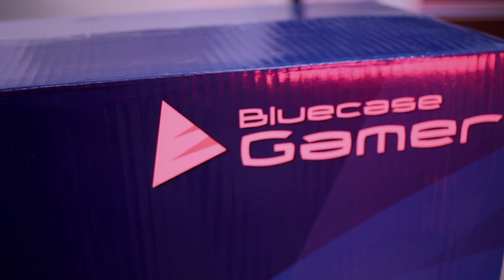Gabinete Gamer Barato! | Unboxing do Gabinete Blue Case Gamer BG-015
Tá precisando de um gabinete barato, com um airflow legal e suporte para watercooling? É o Blue Case Gamer BG-015!

E aí pessoal que é o Diogo de volta com
mais um vídeo e a gente acabou de receber esse gabinete da blue case é um gabinete
gamer da blue case branco é o BG - 015

O gabinete BG-015 da Blue Case chama a atenção pelo seu design ele tem um design super simples e minimalista, ele é todo branco e a parte frontal dele, possui ainda uma textura que lembra um pouco aço escovado.

A parte de dentro dele é super bem organizada então a gente consegue fixar a placa-mãe na
parede lateral e todos os cabos ficam escondidos atrás dessa parede e possui ainda duas gavetinhas pra gente colocar hds de tamanho convencional 3/5"

A parede lateral dele é de acrílico transparente permitindo que nós enxergamos dentro desse gabinete ele possui também aquela separação na parte inferior onde a gente consegue colocar uma fonte atx tamanho padrão.

Se você for um usuário de WaterCooling ele também permite que você coloque a bomba e um radiador ali na parte interna cabe tranquilamente junto com uma placa de vídeo parruda numa boa.

Já falando sobre refrigeração esse gabinete é muito bem ventilado e possui
uma entrada de ar na parte inferior e entrada de ar na parte frontal e
exaustão na parte traseira.

Na parte superior ainda na parte superior a gente encontra um filtro fixado por ima muito prático para a gente tirar e limpar é porque costuma acumular sujeira e ainda na parte superior a gente encontra também os comandos dele de ligar e desligar portas usb entrada de head fone e microfone.

Achei muito prático isso dos comandos ficarem na parte superior na parte frontal dele a gente ainda tem uma portinha que fica fechadinha ali com o imã dá pra gente colocar um dvd ou controlador de ventoinha ai na parte da frente.

Ele possui ainda umas saidinhas ali exaustão de ar muito legal pra gente consegue ver a luzinha do LED muito bacana!

minhas considerações finais: eu gostei desse gabinete frente ao preço
dele eu achei que ele tem um excelente custo-benefício ele não tem um acabamento premium mas ele tem alguns detalhes muito legais por exemplo esse imã nessa tampinha que da frente o imã aqui nesse filtro aqui em cima outra coisa que eu gostei muito as entradas usb
microfone headphone e o botão de ligar e desligar aqui em cima do gabinete muito
legal isso

Cabe tudo nesse gabinete ele tem uma ventilação muito boa cabe o watercooling em então ele é um gabinete muito bom ele não tem um sex appeal tão grande assim não gabinete que as pessoas vão parar pra ver num é ele é um gabinete discreto mas extremamente funcional e pelo preço de uma excelente gabinete.

Então gostei muito desse gabinete da blue case muito interessante
extremamente funcional os cabos ficam bem organizados pelo preço dele um
excelente custo-benefício eu indico bom